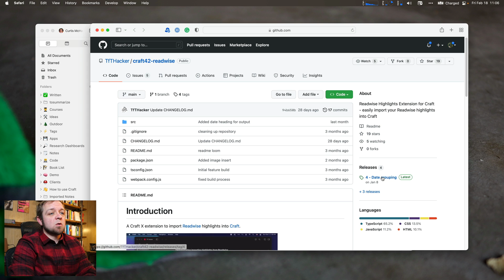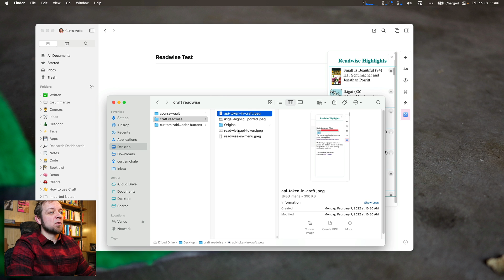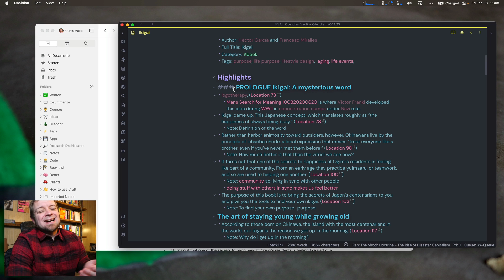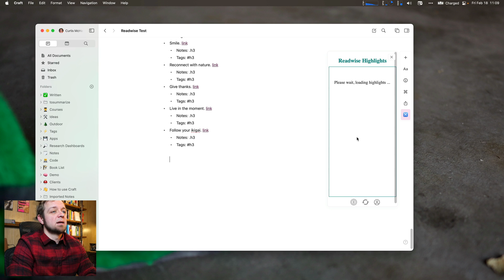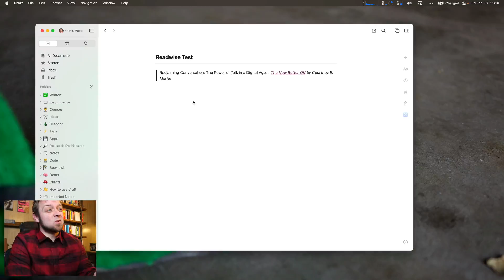Craft + Readwise 101: Everything You Wanted To Know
How to import Readwise notes into Craft

## Links

## Courses

## My Gear